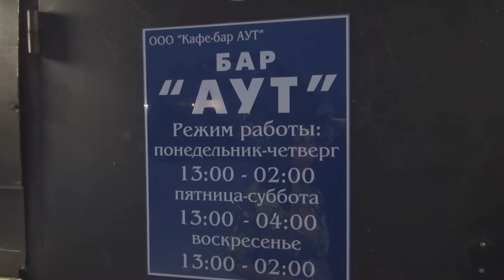Русский Стилль Пусть давно я не вижу тебя (Вернись) 2016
диско-группа: "Русский Стилль" Пусть давно я не вижу тебя (Вернись) 2016